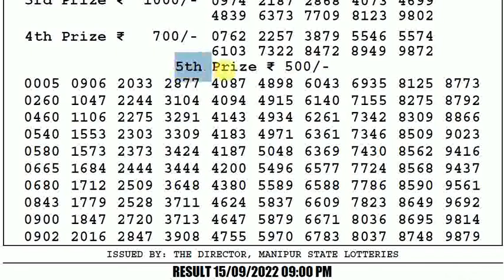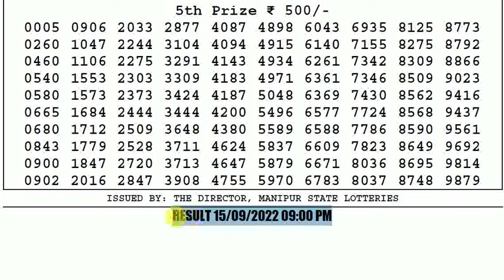🔴Manipur Lottery Sambad 9:00pm 15/09/2022 Singam Night Lottery Result Today Live pdf